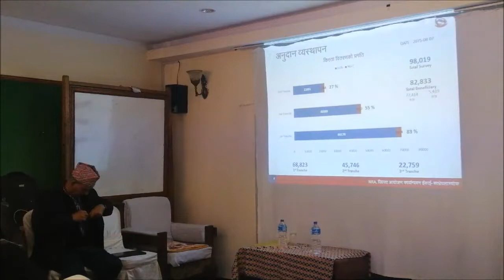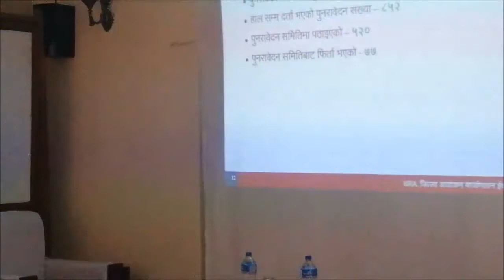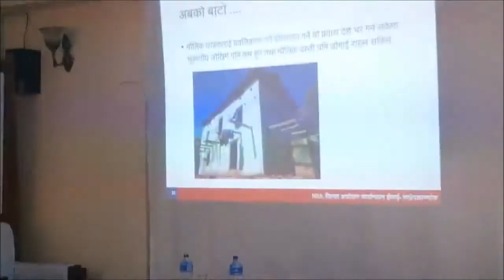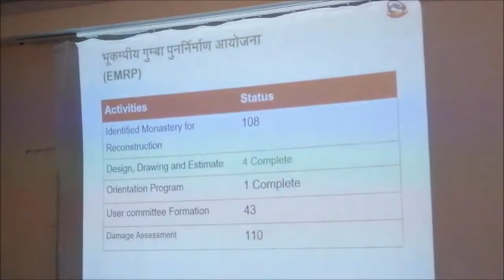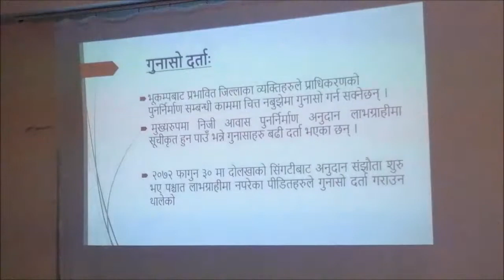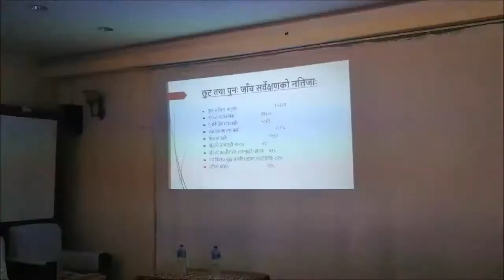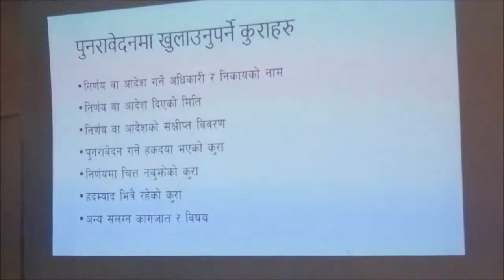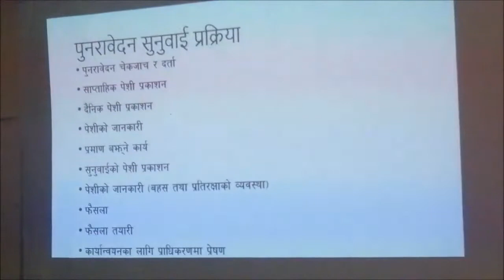Housing Reconstruction Reflection Workshop, Kavre, 25 and 26 November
Loknath Regmi, GMALI Chief, Kavre, presenting on reconstruction issues in Kavre

Mukunda Niraula, NRA Admin Officer, presenting on organisational structure of NRA.

Manahor Ghimire, NRA Deputy Spokesperson, presenting on grievance handling and resurvey